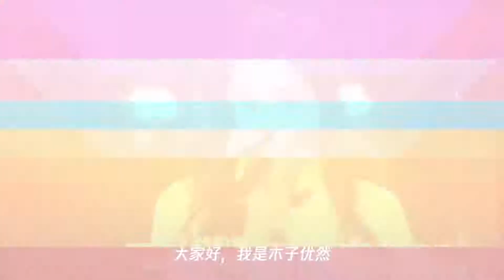《创造营2020》门面担当,王艺瑾会被杨幂捧成下一个迪丽热巴吗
➤Thanks收看！